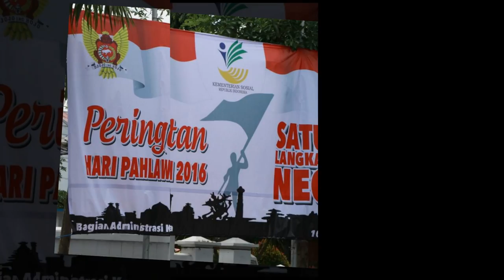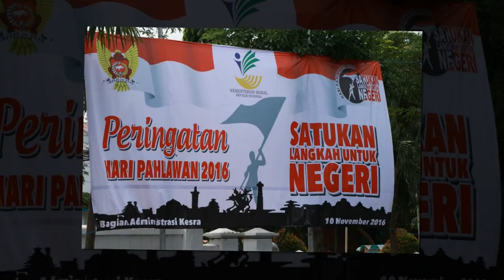vidio hari pahlawan 10 November 2016 di balai kota kediri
acara dalam memperingati hari pahlawan 10 november 2016 di balai kota kedir, siswa siswi dari sekolah dasar sampai mahasiswa sangat antusias dan saling bertanya kepada aparat Tni karena akan ingin taunya mereka terhadap bermacam senjata yang di pamerkan yang terletak di balai kota kediri,